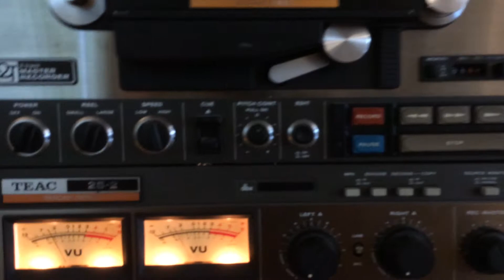Teac 25-2 Studio Reel to Reel Tape Recorder DBX MPX XLR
High End Teac 25-2 Studio Reel to Reel Tape Recorder 15" and 7.5" Professional 1/4" tape recorder in excellent condition, serviced regularly, low usage, comes with pro Revox NAB hubs. Closest equivalent to Studer A807-A810 having DBX MPX noise reduction. Has dual  independent XLR/RCA  input channels.